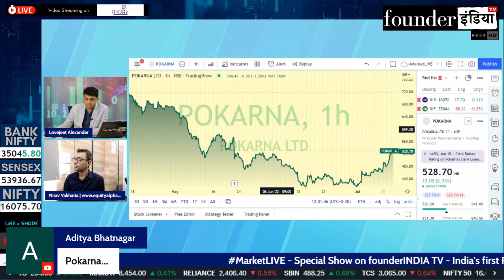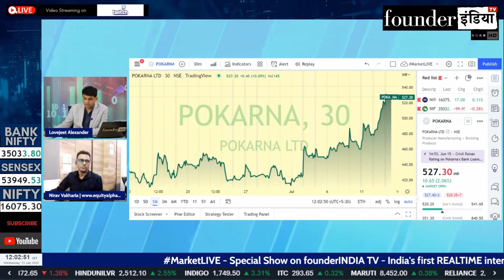Pokarna Ltd. के शेयर में क्या करें? Expert Opinion by Nirav Vakharia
जानिए हमारे Stock Market Expert Nirav Vakharia की राय |

Analysis of: Pokarna Ltd.

Shows on StockMarket, equity, trading, investment, commodity, personalfinance, tax, cryptocurrency, blockchain, reviews, 3Pokarna marketanalysis, startups, policyreviews, nifty sensex, and much more.